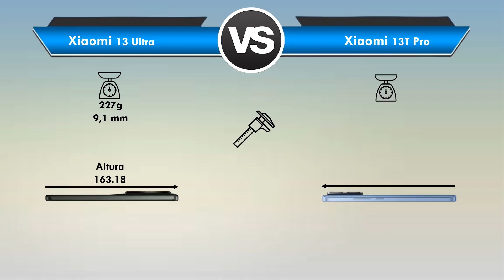Xiaomi 13 Ultra vs Xiaomi 13T Pro Qual é o MELHOR? (Comparativo)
Xiaomi 13 Ultra vs Xiaomi 13T Pro Qual é o MELHOR?

Xiaomi 13 Ultra vs Xiaomi 13T ProQual é o MELHOR?

Está querendo trocar de celular mais está em dúvida entre Xiaomi 13 Ultra ou Xiaomi 13T Pro?

Fique aqui comigo, assista esse vídeo até o final e descubra hoje mesmo, qual é o melhor para você entre Xiaomi 13 Ultra x Xiaomi 13T Pro!

Nesse vídeo comparativo busquei passar todas as informações importantes sobre o Xiaomi 13 Ultra e do Xiaomi 13T Pro

Nesse vídeo abordei assuntos do tipo:

🟢Tela
🟢Espessura
🟢Câmeras
🟢Bateria

Se você quer de fato saber qual é o melhor Xiaomi 13 Ultra ou Xiaomi 13T Pro você precisa ver esse vídeo URGENTE!

⏱ NÃO PERCA MAIS TEMPO ASSISTA AGORA MESMO ESSE VÍDEO REVIEW/COMPARAÇÃO Entre Xiaomi 13 Ultra ou Xiaomi 13T Pro

E deixa aqui abaixo nos comentários a sua opinião de qual é o MELHOR Xiaomi 13 Ultra ou Xiaomi 13T Pro!